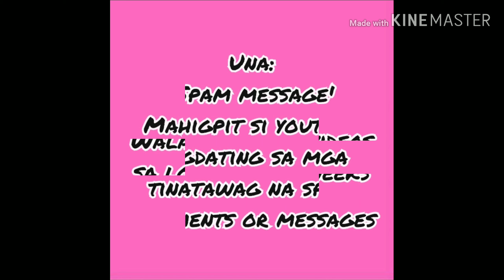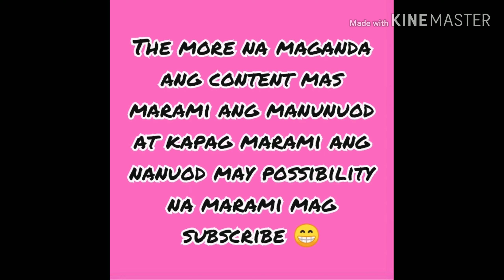Mga dahilan kung bakit nababawasan ang subscriber sa youtube channel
Music title- follow me by vendredi

Mga dapat iwasan para d mabawasan ang subscriber sa mga new youtuber